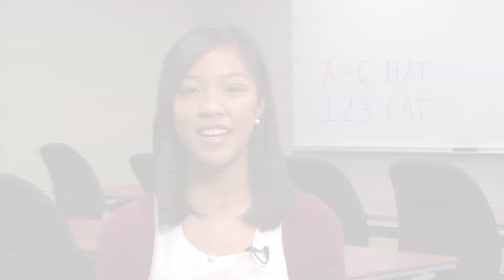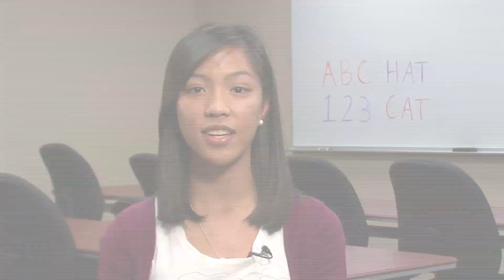Early Childhood Education Degree: Why Lewis University?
Elaine Belen talks about earning her bachelor's degree in Early Childhood Education with Endorsements in Special Education and English as a Second Language. She talks about how Lewis graduates influenced her as a small child, how she discovered her passion for teaching and the support she has received at Lewis University.